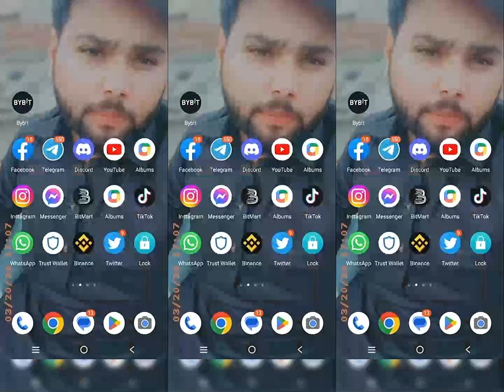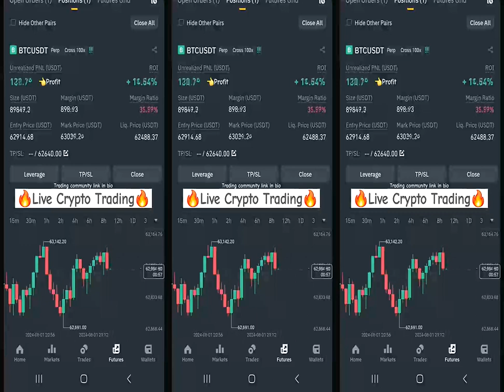ethereum uniswap flashloanprofit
How to Make $1000+ Daily with AI MEV Bot on Ethereum! 70% daily profit on Uniswap Arbitrage

2024 years latest version of Ethereum MEV arbitrage robot latest version